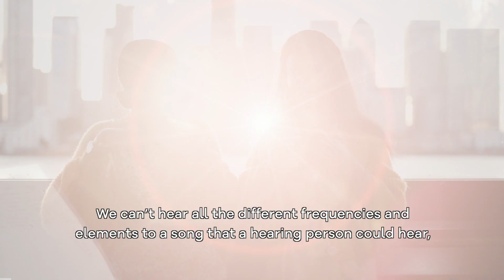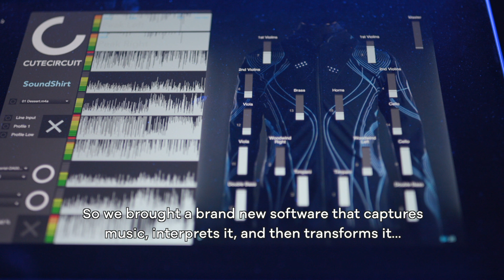The Fashion That Lets You Feel Music - BBC Click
Twin bloggers Hermon and Heroda lost their hearing when they were children but new clothing using haptic sensors means they can enjoy a night out dancing to music.

Special software captures the music, interprets it and then transforms it into touch data which is sent wirelessly to their shirts.